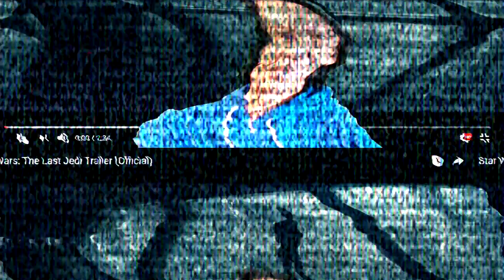😱 THE LAST JEDI OFFICIAL- TRAILER REACTION - STAR WARS - PBAM VLOGS - REACTION VIDEO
REACTION VIDEO TO THE NEW STAR WARS TRAILER THE LAST JEDI COMING OUT DECEMBER 2017. JUST FAN ART FROM A FAN. CAN'T FRIGGIN' WAIT! :)

JUST A FAN CREATING FAN ART AND PROMOTING HIS FAVORITE FRANCHISE OF ALL TIMES!

DAILY UPLOADS
NIGHTLY GAMING STREAMING 1-3AM CST
WEDNESDAYS SONY VEGAS TUTORIAL STREAMING.
YOUTUBE.COM/PIRATEBAMBAM420

Things you ask about:
My Cloud Mirror 4tb
Mini Alligator RC Fan Boat:
Aqua Craft RC Speed Boat:
Camalapse:
Shure MVL Mic:
Sony Vegas Pro:
Philips Hue Go Light:
Schwinn Trike Meridan:
Numark NS6:
MPC AMX Pro